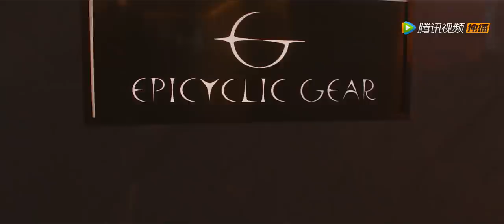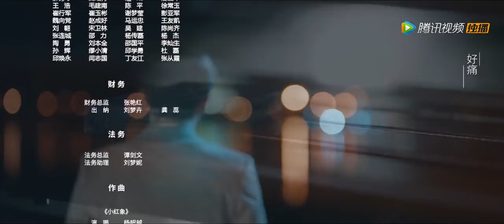ENG SUB【仲夏满天心 Midsummer is Full of Love】EP23 | 泽一在发布会为洛天然澄清（杨超越、许魏洲）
▶8月30日首播，每三四晚八点更新两集